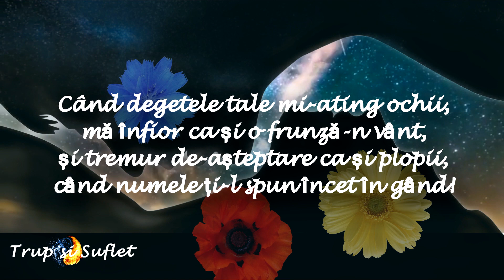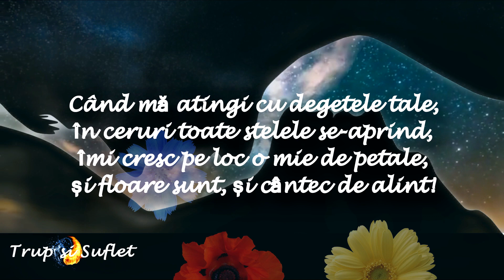🌹Când degetele tale... - Poezie de Zenovia Priboi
🌹Când degetele tale..
''Când degetele tale mi-ating părul,
mă simt ca o vioară e așteaptă
să-nvețe-abia acum să-și cânte dorul,
să-nvețe-acum ce n-a știut vreodată!

Când degetele tale mi-ating ochii,
mă înfior ca și o frunză-n vânt,
și tremur de-așteptare ca și plopii,
când numele ți-l spun încet în gând!

Când degetele tale mi-ating gândul,
el se deschide ca un trandafir,
și mi-aș dori să dau înapoi timpul,
când aveam gânduri albe de copil!

Când sufletul mi-atingi din întâmplare
și-apoi zâmbești că-n palmă eu ți-l pun,
mă modelezi cu degetele tale,
și mă transformi în înger alb și bun!

Când mă atingi cu degetele tale,
în ceruri toate stelele se-aprind,
îmi cresc pe loc o mie de petale,
și floare sunt, și cântec de alint!''

MacLeod's description:

Genre: Soundtrack
Length: 1:42
Instruments: Piano

Open and airy. A classic "touching moment" style. Performance imperfections are exaggerated to give a more "choked up" feel. 028
ISRC: US-UAN-11-00039
Relaxed, Somber 2006